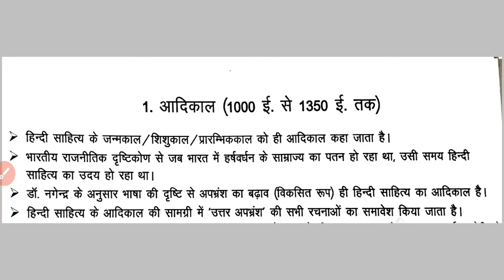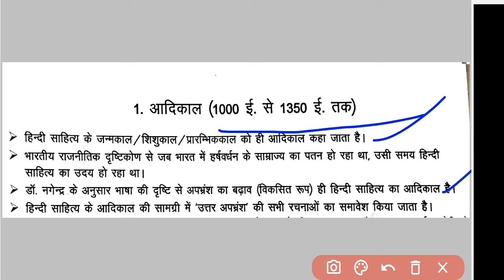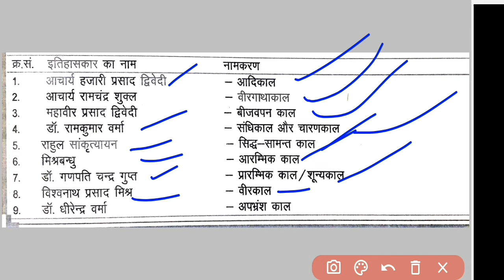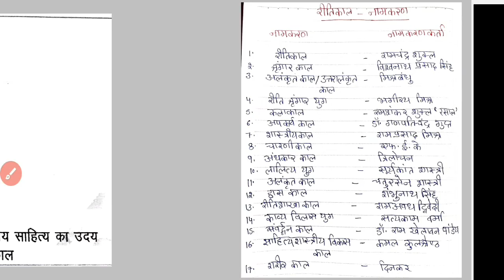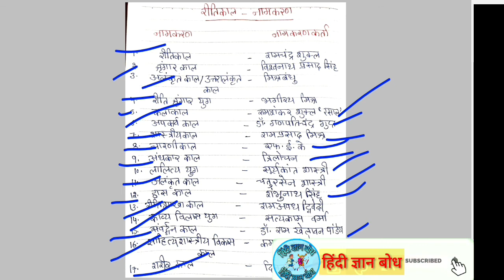आदिकाल और रीतिकाल का नामकरण || Hindi Sahitya ka itihass || UGC Net Hindi || हिंदी ज्ञान बोध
नमस्कार दोस्तों,
इस वीडियो के माध्यम से आज हमने आदिकाल एवं रीतिकाल के नामकरण पढ़ा, उम्मीद करती हूँ आज का वीडियो आप सभी को पसंद आया होगा और इससे आप सभी दोस्तों को याद करने में सुविधा होगी।

धन्यवाद🙏

Nta net hindi class,
Ugc net,
Bbartiye kavyashaster,